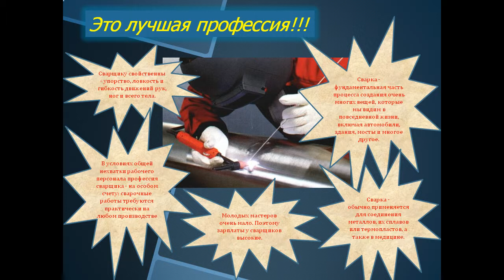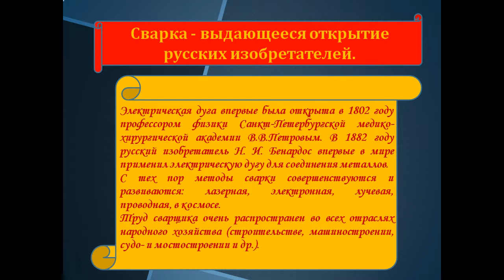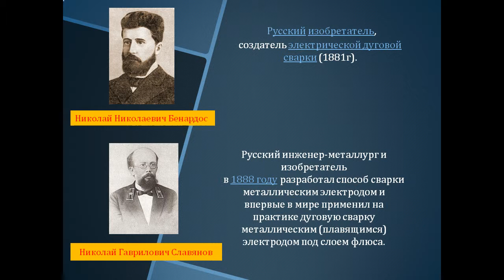Профессия СВАРЩИК Алексей Райков ПУ 33